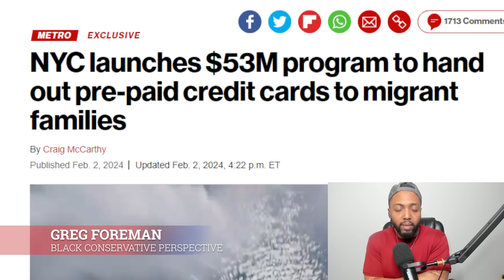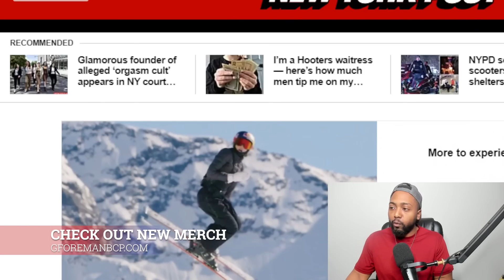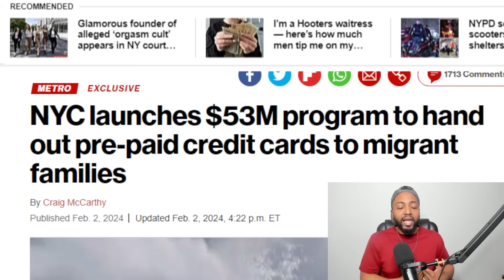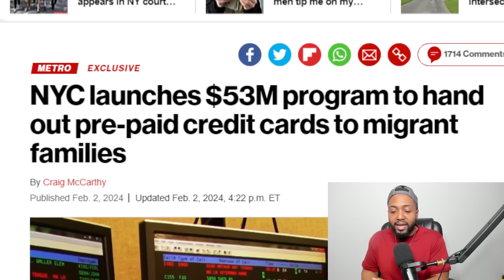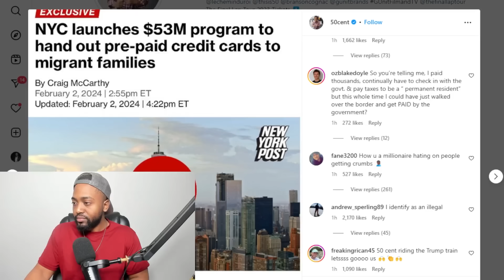50 Cent Declares TRUMP May Be THE Answer After Eric Adams Gives Migrants $53 Million In FOOD STAMPS!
50 Cent reacts to NYC launching $53M program to hand out pre-paid credit cards to migrant families